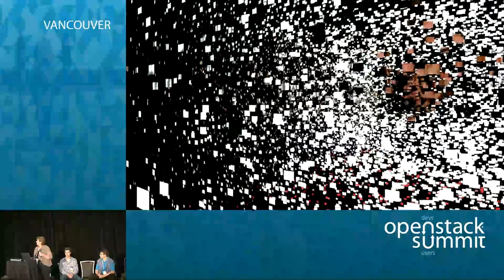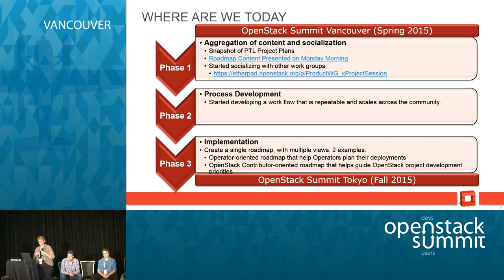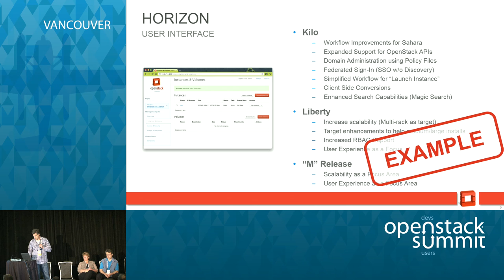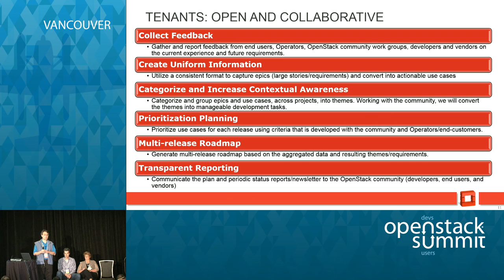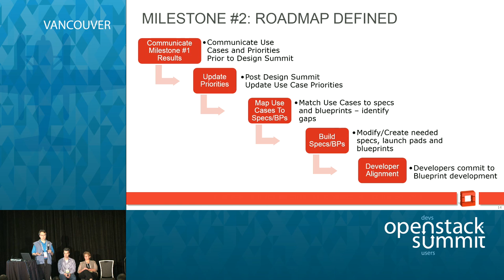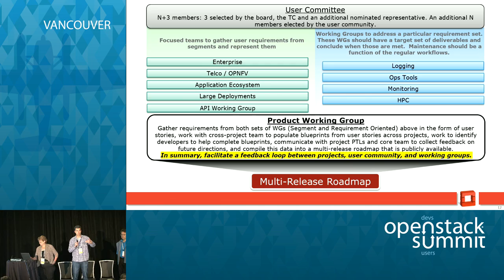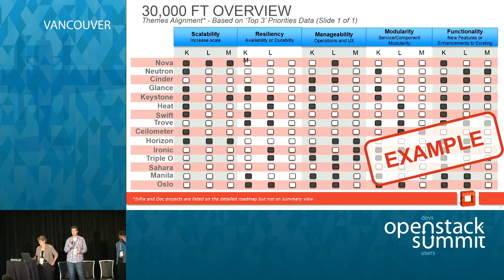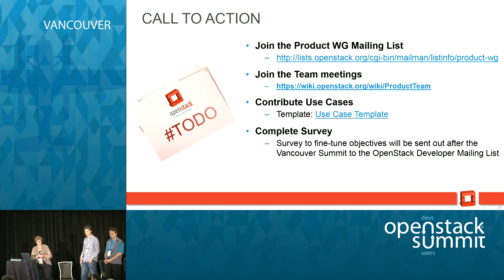State of OpenStack Product Management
OpenStack is a very active community. Bursts of change happen quite often and it can be difficult to keep up if you are not immersed. We need manage the flow of critical information and decision making just like any other engineering organization. The people that represent the Product Management of OpenStack are a critical group within the community.

The Product Management working group has met a few times starting …Full session details